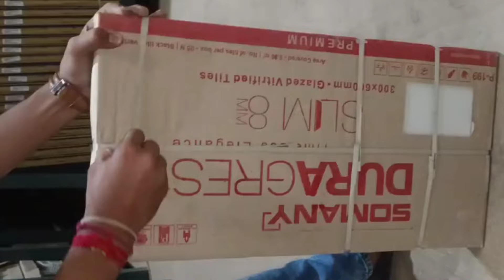Somany Tiles 2*4 Price / Somany Floor Tiles 2*4 / 2X2 Somany Tiles New Rate / Tiles New Design#Tiles